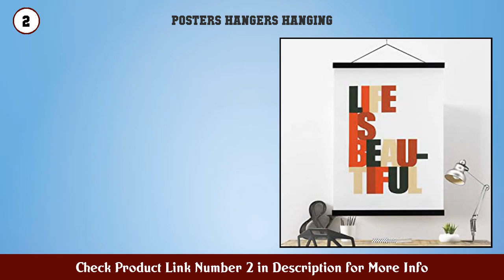Top 10 Posters Hangers Hanging to buy in India 2021 | Best Posters Hangers Hanging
Posters Hangers Hanging to buy in India

Find the links below to buy these products:

1. BHARAT UDYOG Poster Frame 13 Inch Teak Wood Magnet...

2. Ywlake Magnetic Poster Hanger 18x24 18x12 18x24 Po...

3. Landmass 24 Wide Magnetic Poster Hanger Frame Wall...

4. Command Picture Hanging Strips Decorate Damage Fre...

5. Command Poster Hanging Strips Value Pack Small Whi...

6. Topoox 25 Pieces Sawtooth Picture Frame Hanging 1...

7. 3M Command Plastic Picture Hanging Strips Medium (...

8. Wakaka Picture Frame Level Ruler Picture Hanging K...

9. Command Poster Hanging Strips White 64 Strips (PH0...

10. Benjia 16x20 16x24 Poster Frame Magnetic Light Woo...

Content of this Video:
10 best products to buy Posters Hangers Hanging India

Top rated Posters Hangers Hanging in India